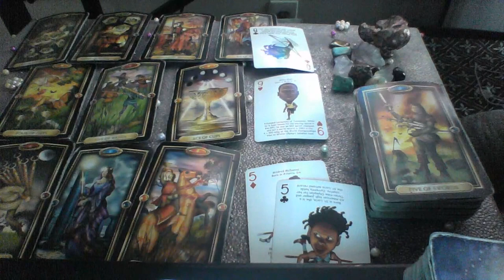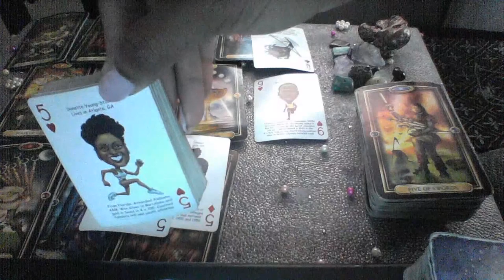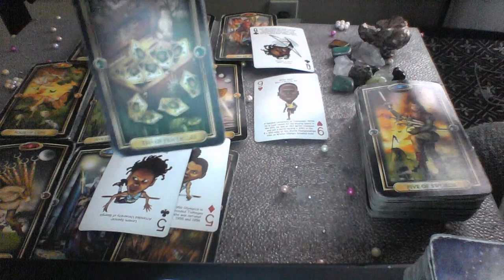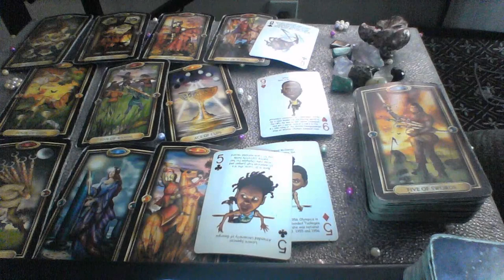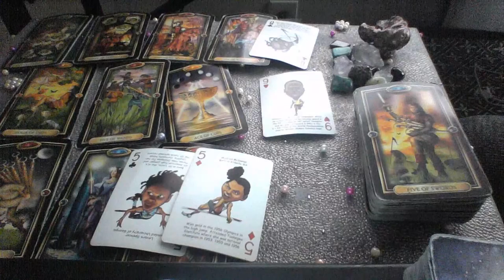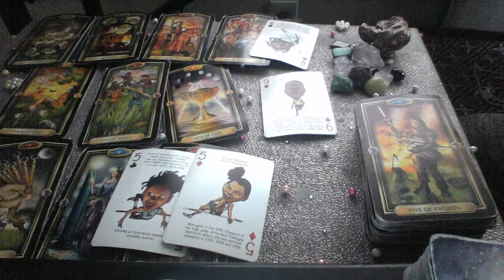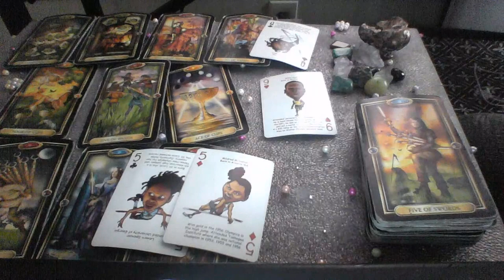ARIES JUNE 2019 CHANGE IS IN THE AIR WISH FULFILLMENT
My astrological makeup:

Sun: Aquarius
Moon: Libra
Ascendant: Aries

Ellej446
TAROTOFELLE